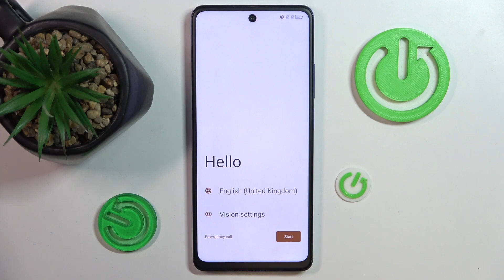TCL 40 NXTPAPER | Как первый раз настроить TCL 40 NXTPAPER - Процесс настройки TCL 40 NXTPAPER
Узнайте больше интересной информации о TCL 40 NXTPAPER на нашем сайте

В этом видео мы покажем, как легко добавить отпечаток пальца на вашем смартфоне TCL 40 NXTPAPER. Узнайте, как настроить уникальное распознавание для быстрого и безопасного разблокирования устройства. Защитите свои данные и личную информацию с помощью этой передовой функции. Смотрите наше видео и обеспечьте максимальную безопасность с TCL 40 NXTPAPER!

Как добавить отпечаток пальца на TCL 40 NXTPAPER? Как настроить разблокировку отпечатком пальца на TCL 40 NXTPAPER? Как активировать отпечаток пальца на TCL 40 NXTPAPER?